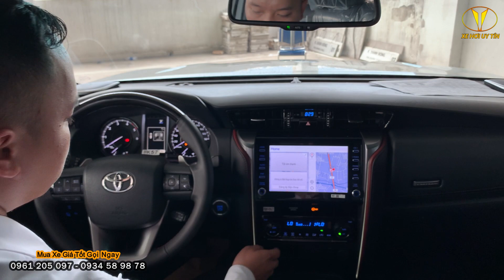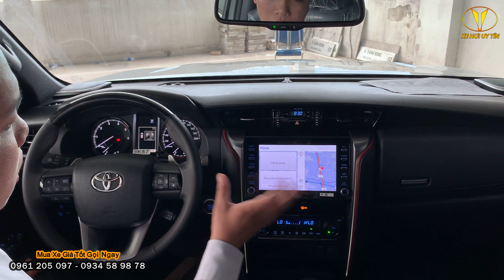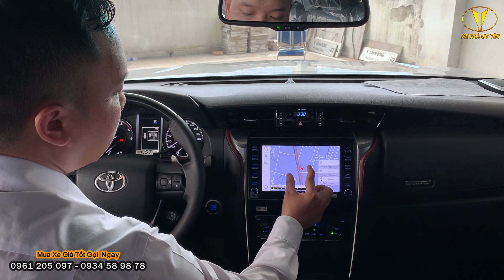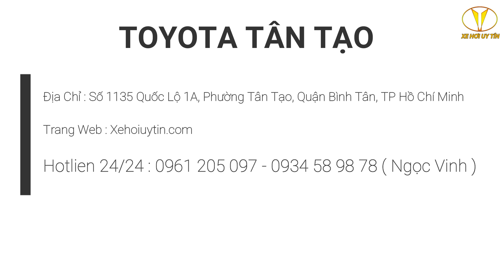Fortuner Legender 2.4 AT Máy Dầu | Cập Nhật Giá Và Lăn Bánh Cuối Tháng 6/2022. Có Xe Sớm Giao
Giá Xe Niêm Yết:
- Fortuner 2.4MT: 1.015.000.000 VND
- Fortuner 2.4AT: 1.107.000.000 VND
- Fortuner 2.7AT 4x2: 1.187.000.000 VND
- Fortuner 2.7AT 4x4: 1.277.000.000 VND
- Fortuner 2.8AT 4x4: 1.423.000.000 VND
- Fortuner Legender 4x2: 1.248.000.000 VND
- Fortuner Legender 4x4: 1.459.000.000 VND
🛑 GIÁ BÊN DƯỚI CHỈ LÀ GIÁ NIÊM YẾT XE - GỌI NGAY ĐỂ NHẬN BÁO GIÁ TỐT 🔥
☎  Gọi ngay 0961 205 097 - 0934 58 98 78 để được nhận giá lăn bánh hấp dẫn và nhiều ưu đãi đặc biệt. ☎

1. Phiếu nhiên liệu
2. Áo trùm xe bảo vệ
3. Túi đựng hồ sơ xe
4. Thảm sàn tappi cao cấp chính hãng
5. Dù che mưa Toyota
6. Phiếu voucher miễn phí tiền nhớt bảo dưỡng 1.000km
7. Phiếu miễn phí tiền công bảo dưỡng 1.000km, 50.000km và 100.000km….

🙆‍♂️🙆‍♀️Kính chúc quý khách hàng sức khỏe, may mắn và thành công
𝐓𝐎𝐘𝐎𝐓𝐀 TÂN TẠO
🏬 1135 Quốc Lộ 1A, Phường Tân Tạo, Quận Bình Tân, TP HCM